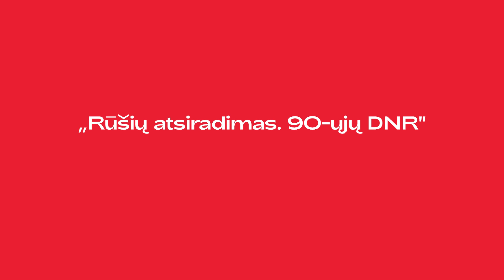Pokalbis su režisieriumi Ignu Jonynu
Ignas Jonynas, filmų „Nematoma“ ir „Lošėjas“ režisierius, 10 deš. dirbęs vienoje pirmųjų reklamos agentūrų, prisimins, kaip sparčiai besikeičiančios ekonominės ir politinės sąlygos Nepriklausomybės pradžioje lėmė įvairių (iš)likimo modelių ir naujų savirealizacijos galimybių paieškas visuomenėje bei atskirose jos bendruomenėse. Kokios naujos saviraiškos erdvės atsivėrė menininkui, kaip kito jo tapatybės suvokimas ir kaip tai paveikė kūrybiškumo sampratą? Reklama, teatras, kinas – apie tai ir daugiau kalbėsimės su plačiame kūrybiniame lauke dirbančiu režisieriumi Ignu Jonynu.

Pokalbį moderuoja Algė Gudaitytė